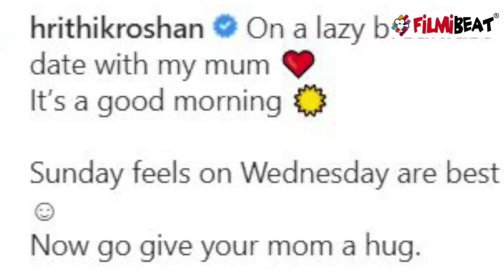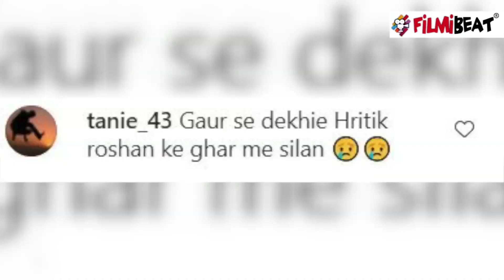Hrithik Roshan के घर की दीवार पर दिखी सीलन तो Fans ने लिए मजे , Actor ने दिया ऐसे जवाब | FilmiBeat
Hrithik Roshan's Epic Reply to Comment about Seepage in his House.Watch Out